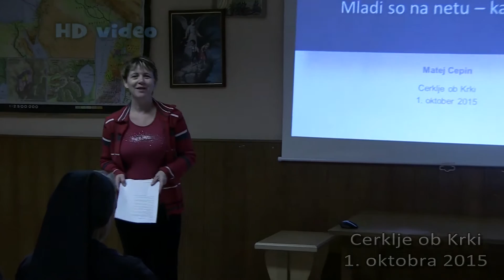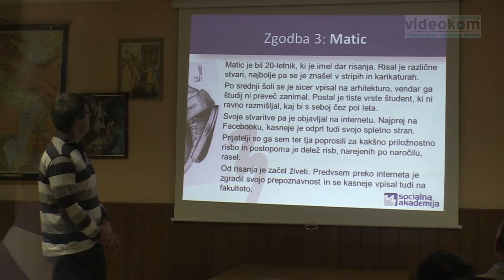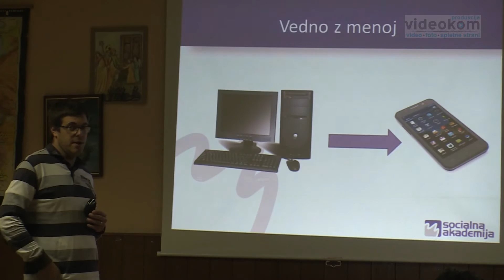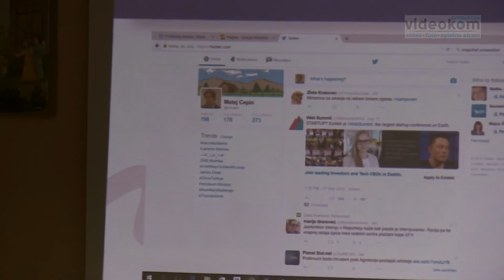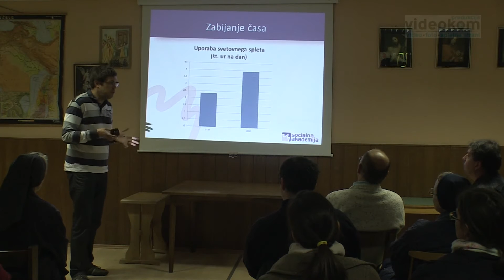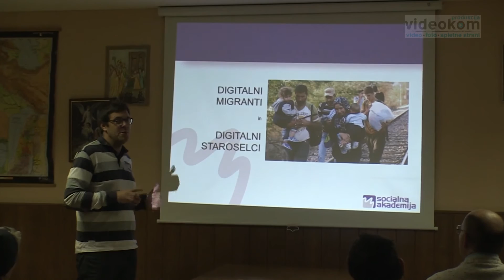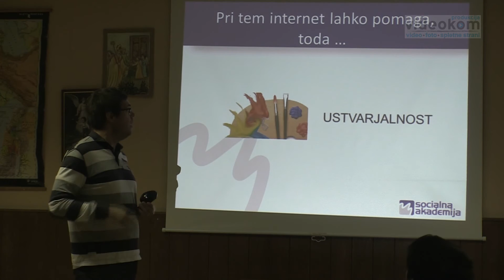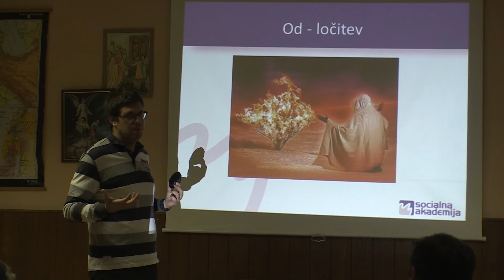Mladi so na netu - kaj storiti ?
predavanje Socialna akademija
Cerklje ob Krki, oktober 2015